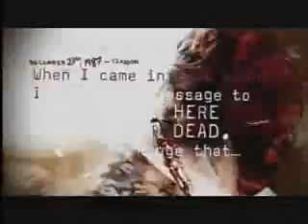Sixx A M - Life Is Beautiful Music Video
i do not own or take credit for this song or video